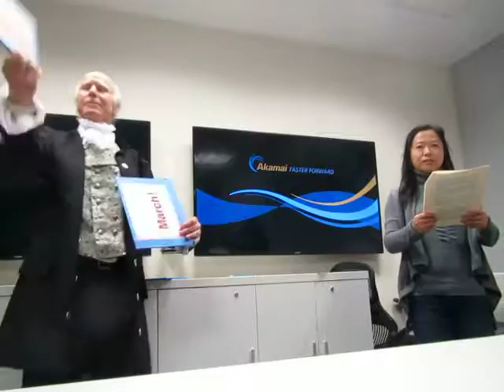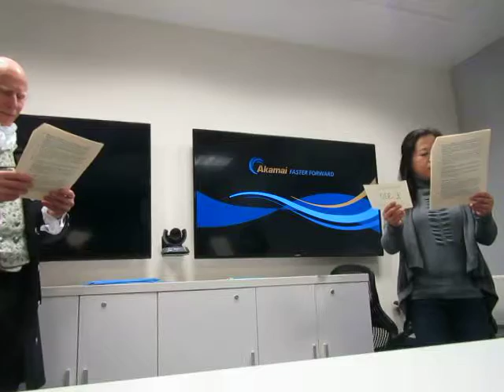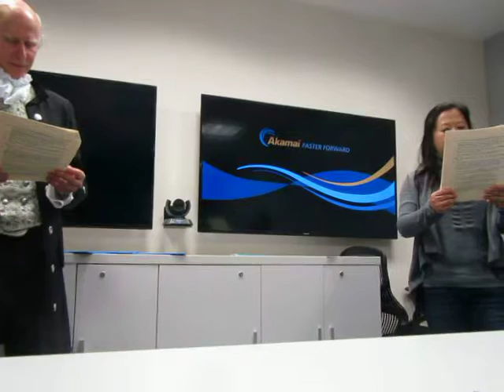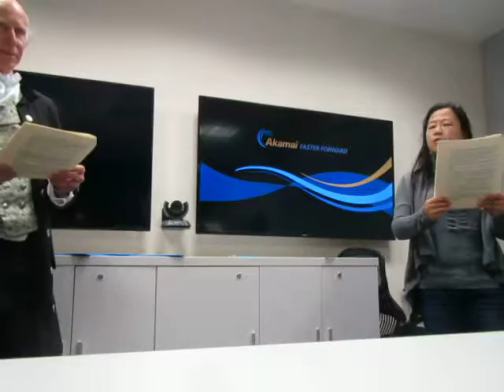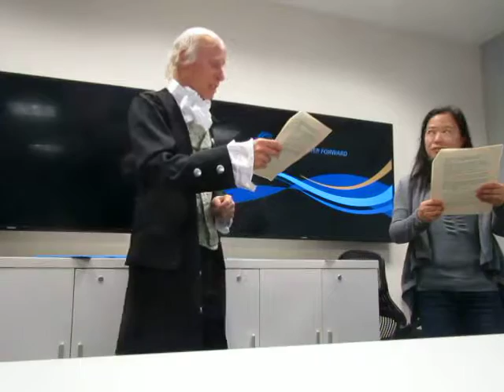2017 03 01 MadisonAtAKAToast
James Madison and Patrick Henry